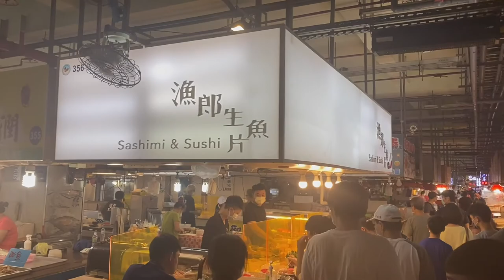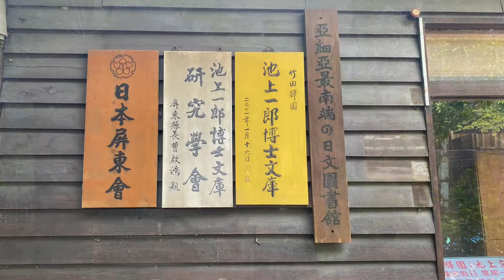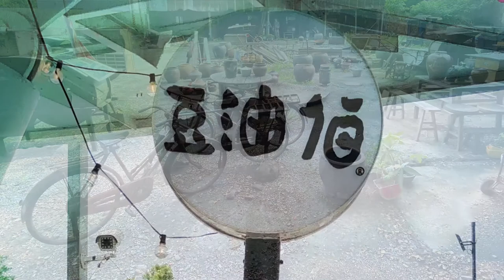恆春半島 小琉球5日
0827 東港 竹田車站
臺灣漁獲量最大的漁港-東港，也就是耳熟能詳的黑鮪魚季的所在地，每年5～7月是黑鮪魚的產季。

竹田驛站休閒園區擁有濃濃的日本氣息
竹田車站是座日式和風的木造老車站
建築古樸唯美，來這散步參觀好愜意
來訪還能體驗日本和服，彷彿一秒到日本